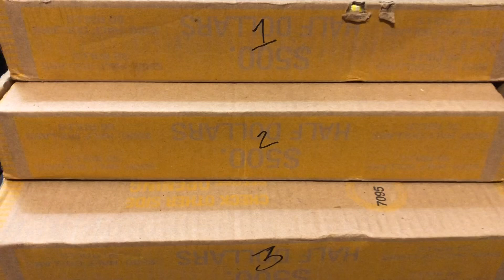SATURDAY NIGHT HUNTING HALVES!!!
OG22!YOU MUST BE HAVE DONATED ON MY CHANNEL BEFORE IN ORDER TO BID ON AUCTION,
IF YOUR NEW YOU WILL HAVE TO PAYPAL 1 DOLLAR IF YOU WIN THAT DOLLAR WILL COME OFF THE TAB ALSO 3.OO FLAT RATE SHIPPING ON ALL AUCTION WINS. COME ENJOY THE RIDE I AM THE CAPTAIN OF THIS SHIP!!! MUST BE 18 TO BID IN AUCTION
If you guys or gals would like to be in my mail call feel free to mail your packages to BIG MILL HUNTS SILVER
If you want my channel stickers they are available for a 3.00 donation FOR 2 (The cost for the sticker is shipping and handling)
Half Dollar Rolls
$25=   5 ROLLS 1-90%+40%+1GRAM BAR
$50=   10 ROLLS 1OZ+1-40%+1-GRAM BAR+1 BAG PULL
$100- 20 ROLLS,1OZ+2-90%+3 BAG PULLS
CAPTAIN OF THE SHIP! $250 50-ROLLS-3OZ+5-90%+6 BAG PULLS
BAG PULLS5-1GRAM POKER CHIPS 5-SILVER DIMES POKER CHIP 3-SILVER QUARTERS POKER CHIPS 4- 40%POKER CHIPS 2-90% POKER CHIPS
Entering a BIG MILL HUNTS SILVER  giveaway means you have read and understand the rules and regulations below.
These can be found at the following links:
 OFFICIAL RULES
NO PURCHASE NECESSARY FOR UNITED STATES RESIDENTS.
1. Eligibility: The BIG MILL HUNTS SILVER Live Stream Giveaway ("The Giveaway") is open only to legal residents of the United States (excluding its territories and possessions) and Washington D.C. who are at least 13 years of age at time of entry ( Entrant"(s)). Minors must have permission of a parent or guardian to enter this giveaway. Void in Puerto Rico, the Virgin Islands and where prohibited. Non United States residents may enter if they have donated for rolls, or if they send $10 USD for shipping upon winning.
2. Prize: The Giveaway allows Entrants to enter random drawings on the BIG MILL HUNTS SILVER  YouTube Channel (the  Channel ) THE ODDS OF WINNING ANY PRIZE DEPENDS ON THE TOTAL NUMBER OF ELIGIBLE ENTRIES RECEIVED.
3. Giveaway Period: The Giveaway shall begin at the start of this live stream video and end when it is no longer live. ("Giveaway Period").
4. How to Enter: To enter the Giveaway you must follow instructions as stated by the sponsor.
5. Winning:  The winner/s of the Giveaway/s ( Winner ) shall be chosen by the Sponsor. The Winner shall be chosen before the end of the Giveaway Period.
6. Prize Claim: The Winner will be notified during this live stream. The Winner may be required to execute an Affidavit of Eligibility, a Liability Release, and (where legal) a Publicity Release (collectively,  Prize Claim Documents ) within 3 days of notification, or as directed by the Sponsor. The failure to respond timely, to the notifications and the failure to provide the Prize Claim Documents will result in forfeiture of the Prize and, in such case, the Sponsor may declare an alternate winner, based on another random drawing. If a Prize goes unclaimed or is forfeited by the Winner, the Prize may not be re-awarded, in Sponsor  sole discretion. The Winner may be required to provide Sponsor with a valid social security number before the Prize will be awarded for tax reporting purposes.  An IRS Form 1099 may be issued in the name of the Winner, for the actual value of the Prize received. Other restrictions may apply.
7. Rights of Sponsor: Sponsor, shall have the right, at its sole and absolute discretion to refuse any Entry whatsoever made by Entrants which it finds to be in violation of these Official Rules or which it finds in its sole discretion to be otherwise objectionable for any reason.
8. YouTube Policies